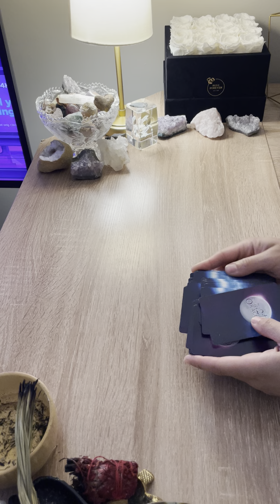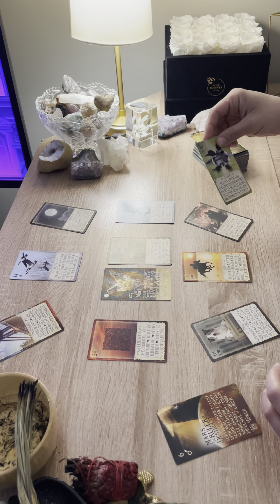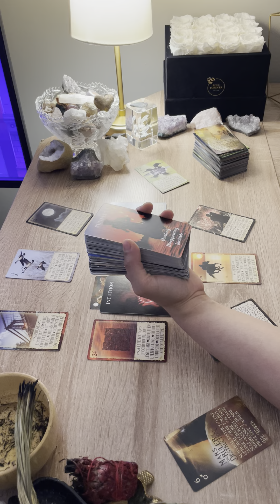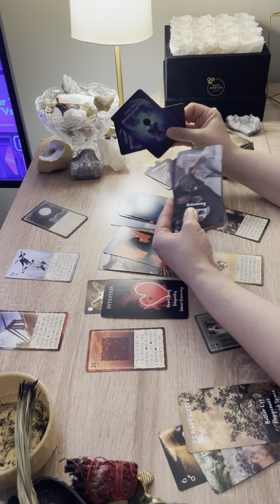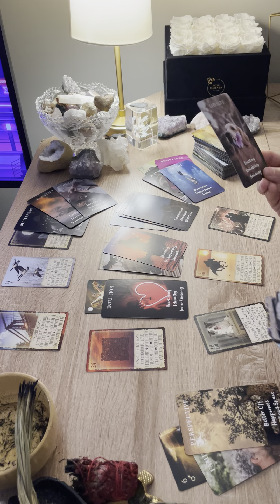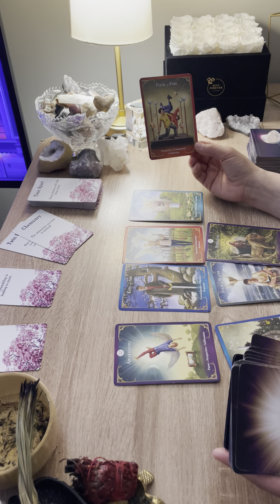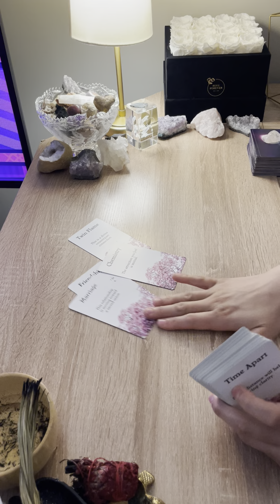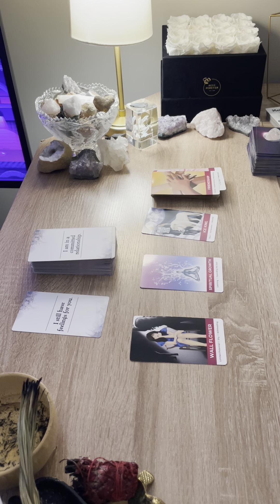AQUARIUS ♒️ I GUESS THATS WHY THEY CALL IT THE BLUES…SOMEONE IS NOT TAKING THIS ENDING WELL…